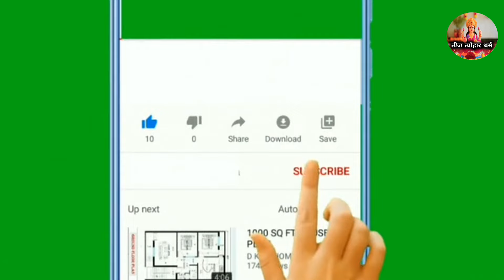बस एक बीज़ मुँह मे डाल लो ,55 में 20 जैसा चुस्ती फुर्ती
बस एक बीज़ मुँह मे डाल लो हातल बिगाड़ दोगे,55 में 20 जैसा चुस्ती फुर्तीबस एक बीज़ मुँह मे डाल लो हातल बिगाड़ दोगे,55 में 20 जैसा चुस्ती फुर्ती
पहाड़ी आयुर्वेदिक के माध्यम से इस पौधे को दिखाया गया है और इसके फायदे के बारे मे बताया गया है ||